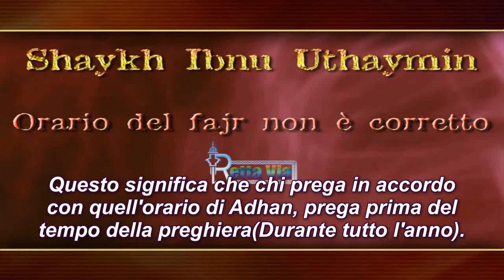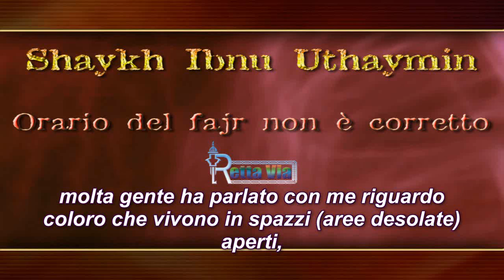L'orario attuale del Fajr non è corretto - Shaykh Ibnu Uthaymin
●▬▬▬▬▬▬▬▬ஜ۩۞۩ஜ●▬▬▬▬▬▬▬▬●
Vi aspettiamo nella pagina di Ahlus Sunnati Wal Jama'a
●▬▬▬▬▬▬▬▬ஜ۩۞۩ஜ●▬▬▬▬▬▬▬▬●